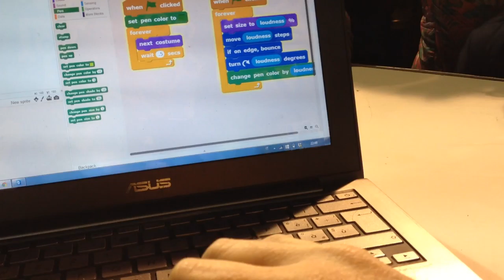Alessandro Senigallia Singing Turtlepaint3